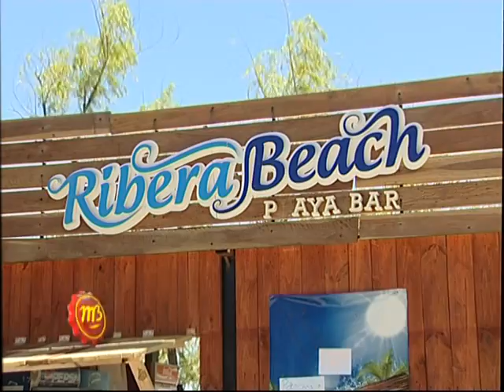1473 11 ANDINISTA ADRIAN SAN MARTINO II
Daniel Petrabissi continua dialogando con Adrián Sanmartino sobre las características de este deporte.